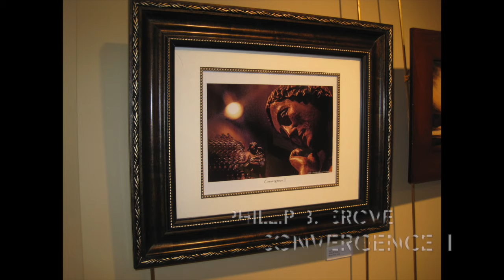Turn Back the Clock to July 2017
A look back at the July 2017 Valley Art Association exhibit at the Washington County Arts Council.